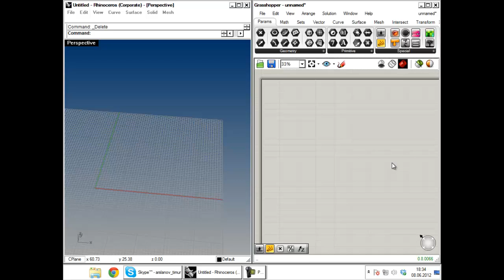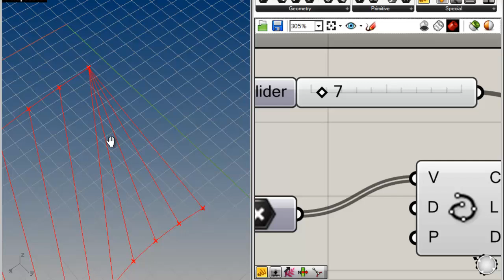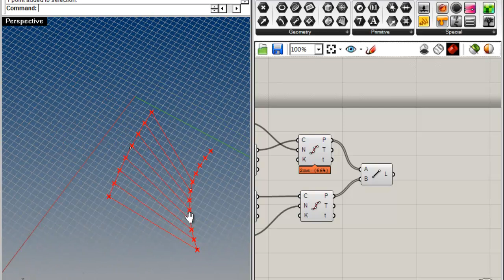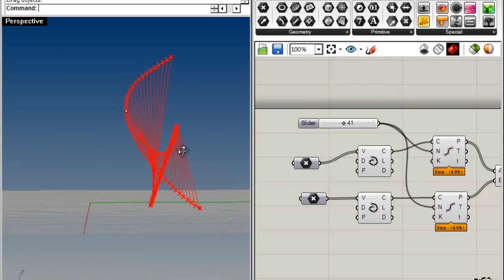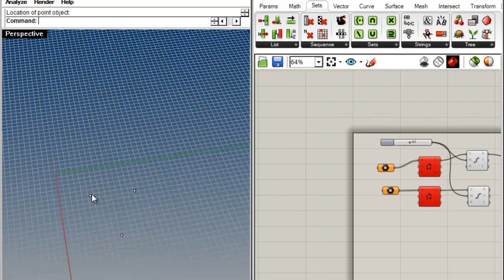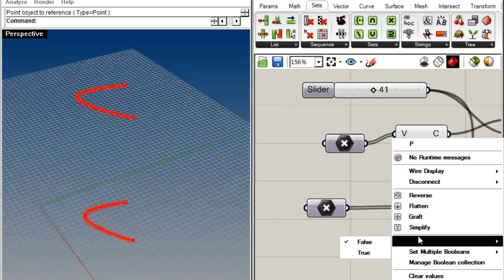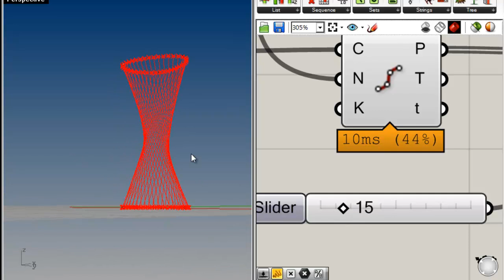Урок 8. Списки данных в Grasshopper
В этом уроке - основы работы со списками данных на примере простой композиции из линий.
- компонент Divide
- одинарные и двойные провода
- сопоставление данных по длинному списку (longest list)
- сопоставление данных по короткому списку (shortest list)
- сопоставление каждого элемента списка с каждым элементом из другого (cross reference)
- переворачивание списка (reverse list)
- смещение списка (shift list)
- смещение по кругу (wrap values)